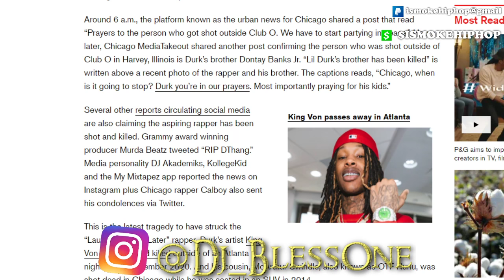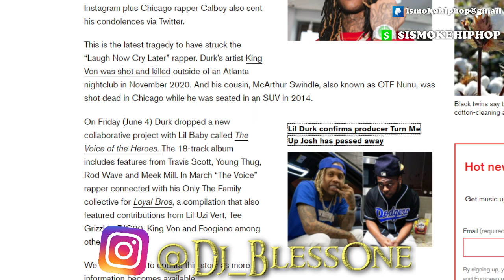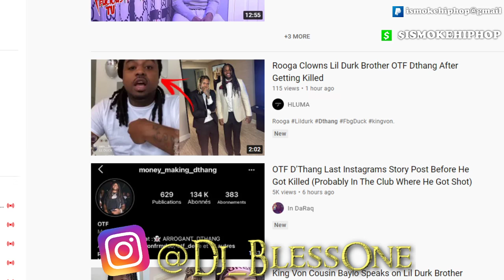BREAKING NEWS: OTF DTHANG DEATH WAS CAUSED BY DOME SHOT! (WATCH NOW)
Lil Durk’s older brother OTF DThang was reportedly shot and killed outside of a Chicago strip club called Club O on Saturday (June 5).

Witnesses at the scene say he was struck in the head and died instantly, although further details surrounding the incident are scarce.

Fellow Chicago rapper Calboy has already sent his condolences on Twitter, writing simply, “R.I.P. Dthang. It’s always been love when you saw me,” while producer Murda Beatz offered a similar sentiment.

Mail Room:
Ismokehiphop Live.